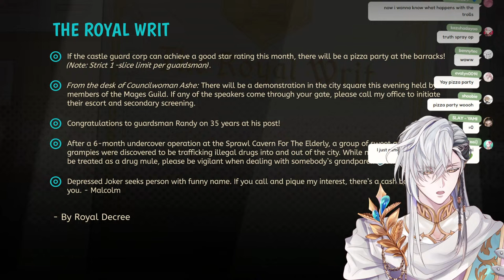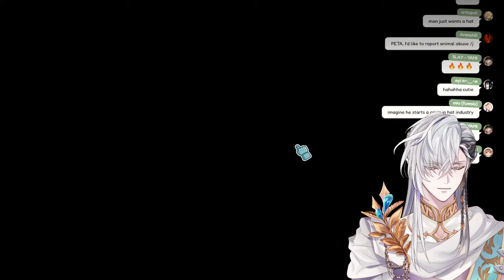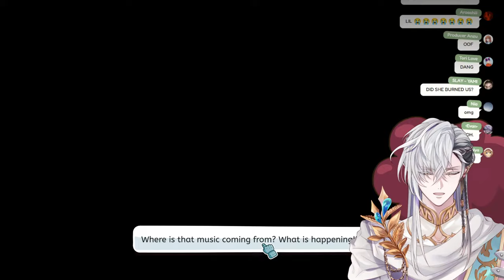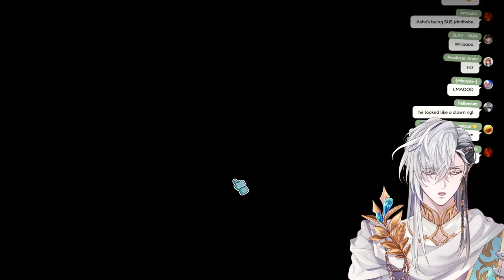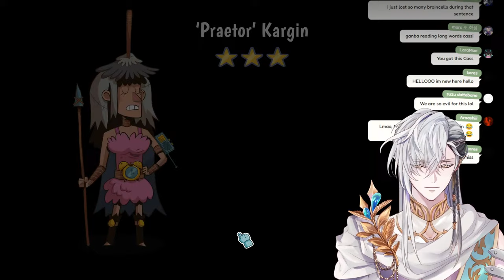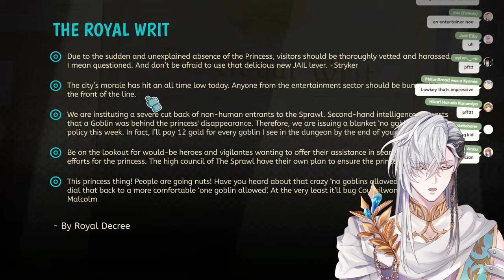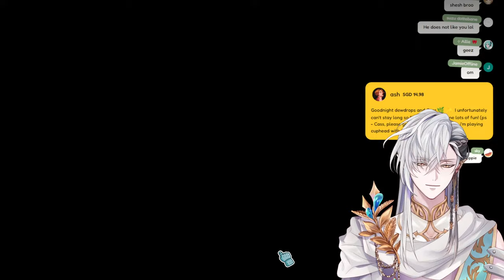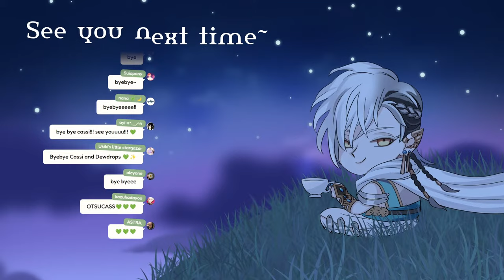【Lil' Guardsman】Pro Guardsman on the duty! | Cassian Floros【FIRST STAGE PRODUCTION EN】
Cassian Floros, Elf Sage from FIRST STAGE PRODUCTION EN's Avallum!
Make yourself comfortable, let's have some warm tea. 🌿✨

This game is being streamed and monetized after confirming with Hilltop Studios/Plan of Attack.

【Rules】
✧ Please respect everyone's boundaries and reduce spamming to a minimum
✧ If you encounter spamming or similar, don't interact with it and just report it
✧ Please don't hold conversations between viewers in the chat
✧ Please keep the stream language English only
✧ Please refrain from bringing up religious or political topics into my streams
✧ Please don't mention any other VTubers outside of Avallum, but only when I bring them up first
✧ Same goes the other way, don't mention me in another VTuber's streams
✧ Messages that seem inappropriate or hateful will be deleted and the user will be timed out

【Credits】
Mama: @yamashiro_k
Papa: @omaehadareda
Zatsudan room: @tsuki_ayame2021
Logo and Gaming screen: @azatomomiage44
Opening and Ending Screen: GURI Art
Transition: @yujureal_works
Schedule design: @harumaki03161
Chat design: @chrone_co

【Hashtags】
General
Live
Art
Memes & Clips
Assets & Thumbnails
NSFW
Oshimark: 🌿✨
Fan Name: Dewdrops

「Avallum」Members

Request from First Stage Production to underage viewers:
reality-studios.inc/en/request-to-minors/